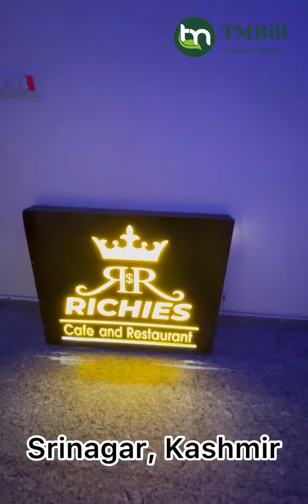Richies Cafe & Restaurant in Karan Nagar, Srinagar Kashmir now Powered by TMBill